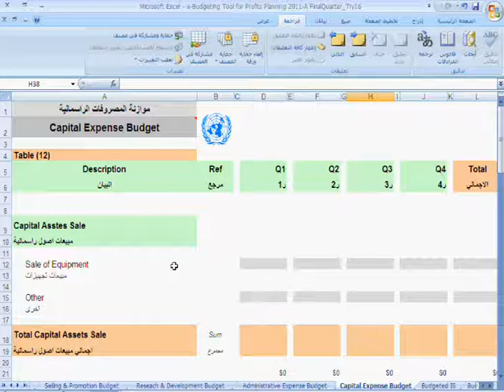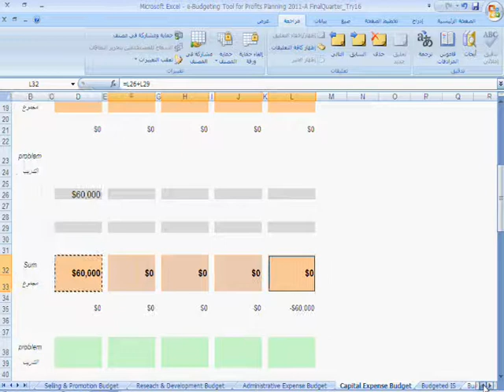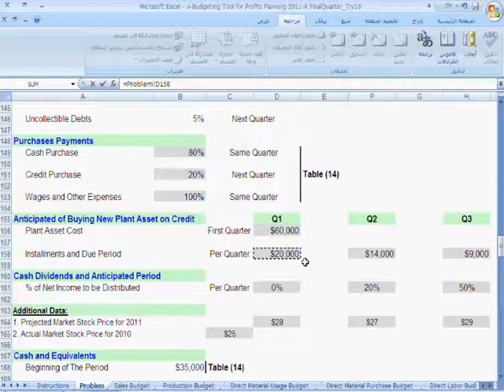Capital Assets Expense Budget